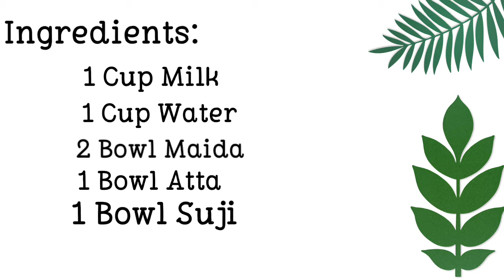Simple & Easy pua Recipe || Bihari Pua Recipe || In Only 2 Minutes || Sweet Malpua Recipe (Gulgule)